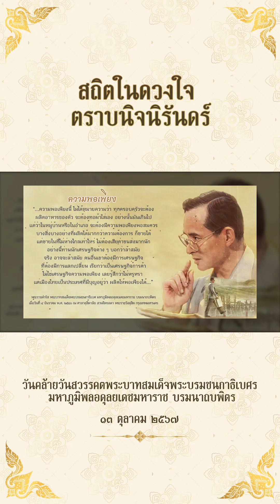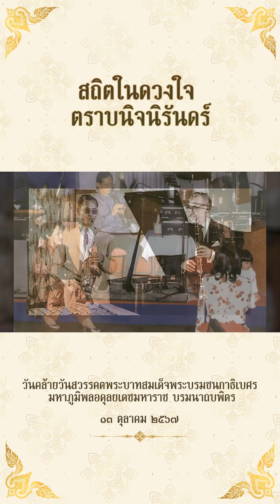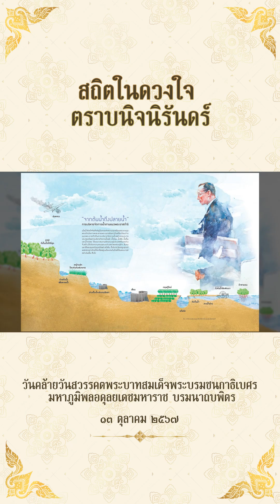SOF TRACK PODCAST | สถิตในดวงใจ ตราบนิจนิรัดร์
13 ตุลาคม วันคล้ายวันสวรรคต
พระบาทสมเด็จพระบรมชนกาธิเบศร
น้อมรำลึกในพระมหากรุณาธิคุณอันหาที่สุดมิได้ ข้าพระพุทธเจ้าข้าราชการ พนักงานราชการและครอบครัว กองพันปฏิบัติการจิตวิทยา หน่วยบัญชาการสงครามพิเศษ
(พัน.ปจว.) กองพันปฏิบัติการจิตวิทยา